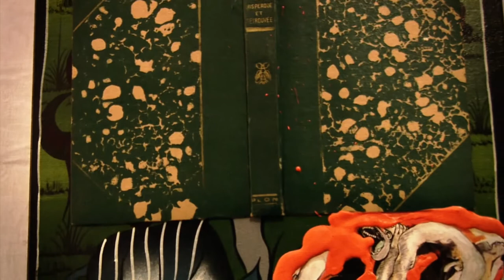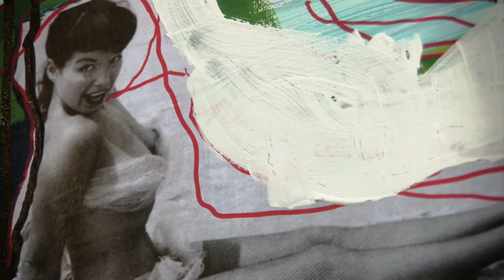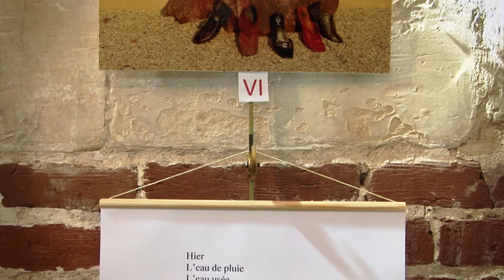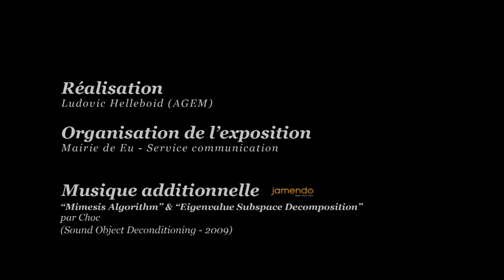Exposition Le doute & la passion à la Chapelle du Collège des Jésuites